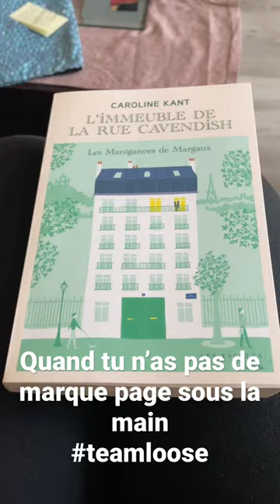Quand c'est la loose….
Quand tu commences une nouvelle lecture mais que tu n'as pas de marque page sous la main. tu prends ce que tu trouves 🤣🤣🤣